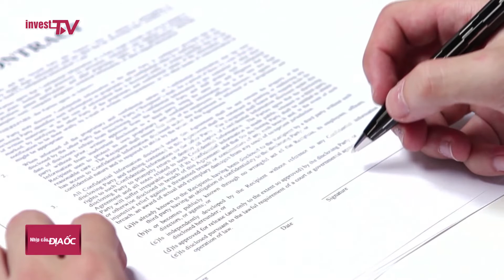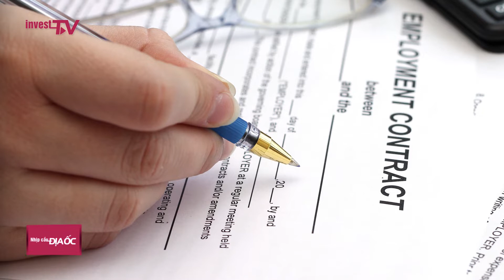Mua nhà trên giấy: Làm sao để tránh “tiền mất tật mang”?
Nhiều người mua nhà rơi vào cảnh tiền mất tật mang khi tiền mua nhà bị mắc kẹt tại chủ đầu tư, mà tiến độ xây dựng dự án thì lại chậm như rùa bò.